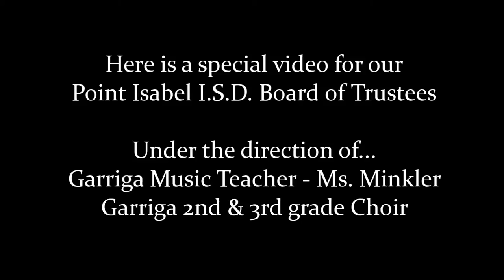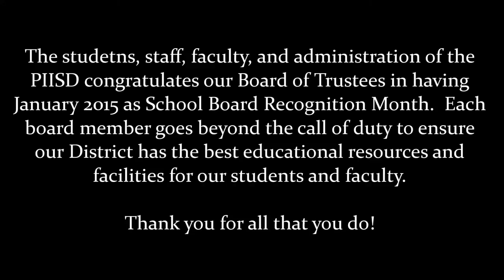Garriga Choir Performs for PIISD School Board of Trustees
The Garriga Elementary 2nd & 3rd Grade Choir performs a song for the PIISD Board of Trustees for School Board Recognition Month.